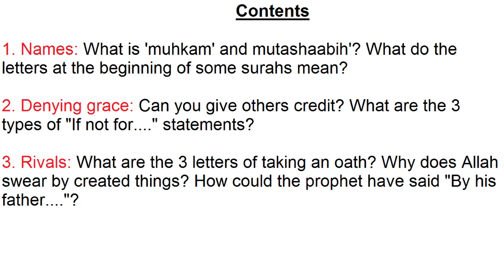Kitaabut Tawheed 26